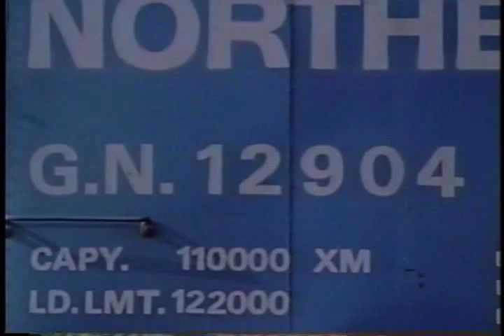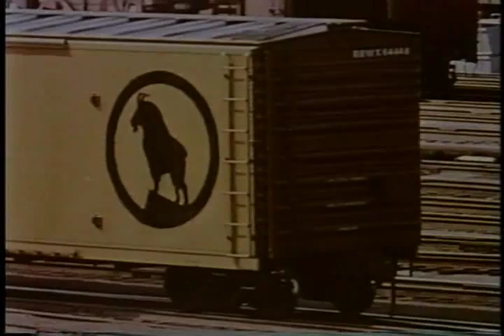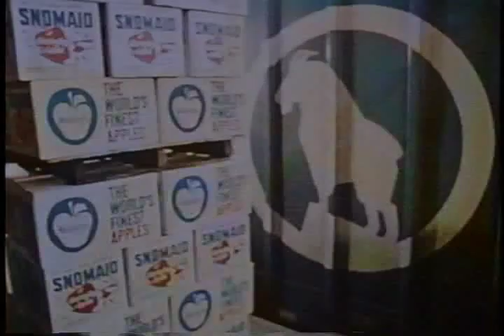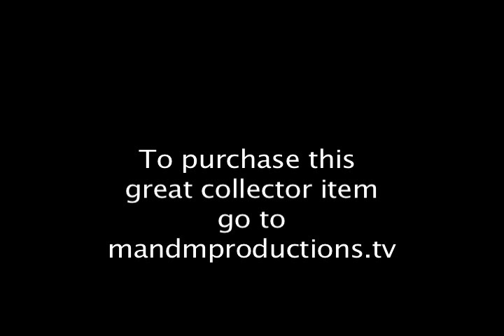THE GREAT NORTHERN RAILROAD (HISTORICAL VIDEO)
TRAINS TRAINS AND MORE TRAINS! ENJOY THIS VINTAGE FILM FOOTAGE ON THE GREAT NORTHERN RAILROAD